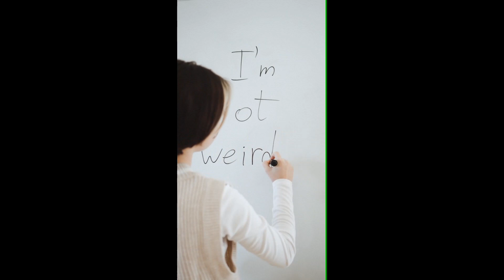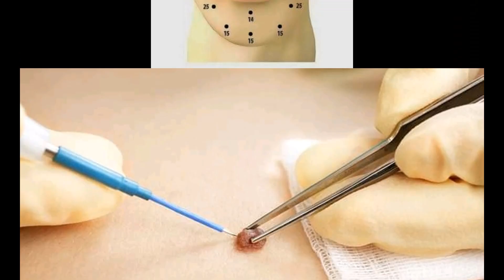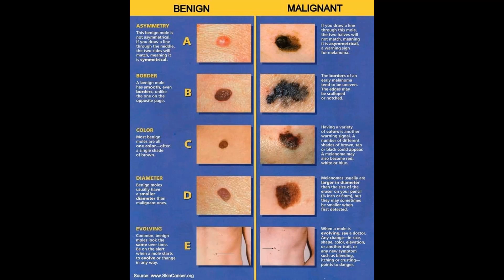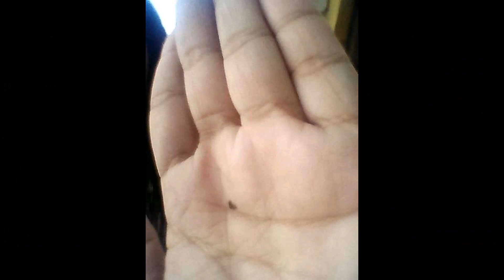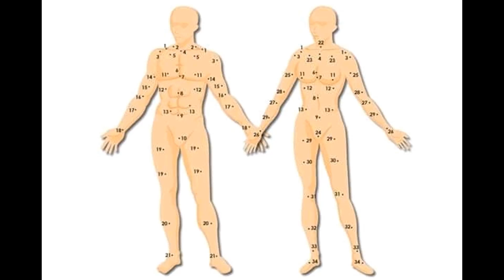የማርያም ስሞሽ ምንድርነው? ምስጢራዊ ፍቺው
በተለያዩ የሰውነት ክፍሎቻችን ላይ የተለያየ ቅርፅ ያላቸውና በቀለማቸው ጥቁር የሆኑ የማርያም_ስሞሽ "ማርያም የሳመችው/የሳመቻት" ወይም Mole ተብለው የሚጠሩ ነጠብጣብ አሉ።